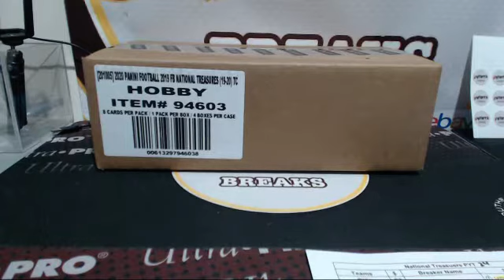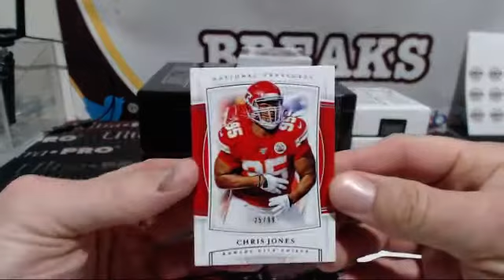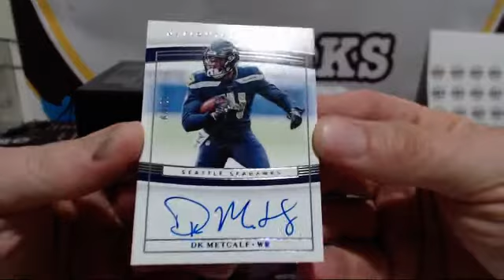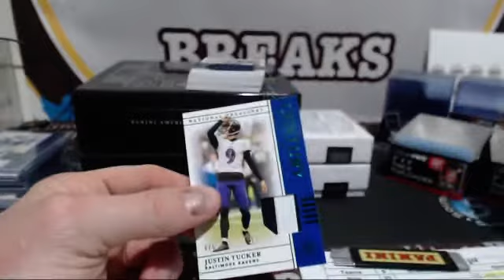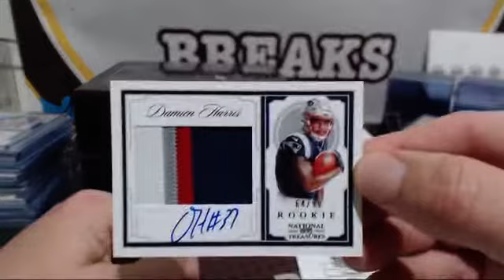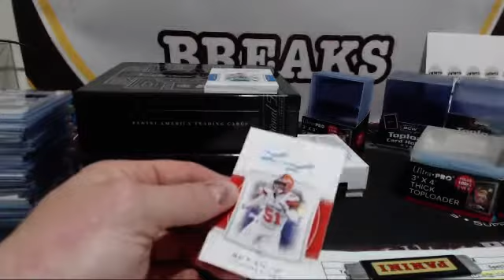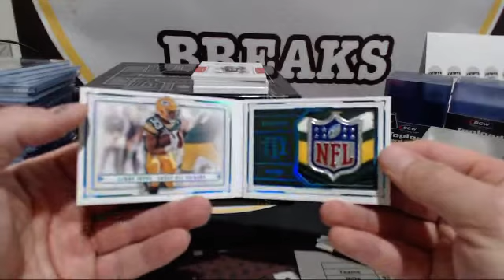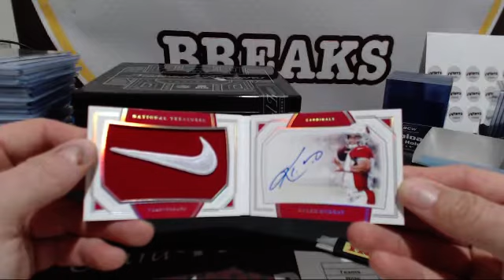2019 National Treasures PYT # 24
2019 National Treasures PYT # 24